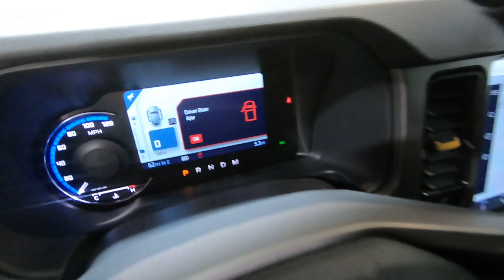New 2024 Ford Bronco Badlands 4 Door Advanced 4x4 SUV For Sale In Columbus, OH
Please visit Ricart Ford to view this New Cactus Gray 2024 Ford Bronco Badlands 4 Door Advanced 4x4 for sale near Columbus, Ohio.

Stock #: FTR3513

Description:
2024 Ford Bronco Badlands 4 Door Advanced 4x4
Choose Ricart for an incredible deal on this Ford Bronco Badlands 4 Door Advanced 4x4 for sale in Columbus, OH. The model is equipped with a 2.7L EcoBoost V6 engine, Automatic transmission, and is finished in Gray paint. No matter what you're looking for in a vehicle, you can be sure that our sales department will help you find the perfect model for your life. Our finance experts are prepared to help you find the lease or finance program that works best for you. We're located at 4255 S Hamilton Road in Groveport, OH 43125, just a short trip away from Columbus, Central Ohio, and .